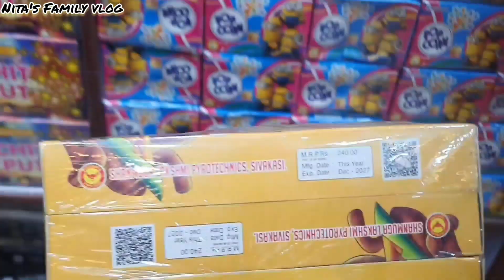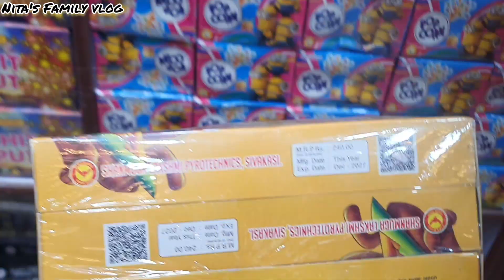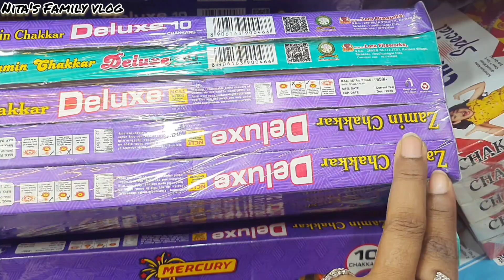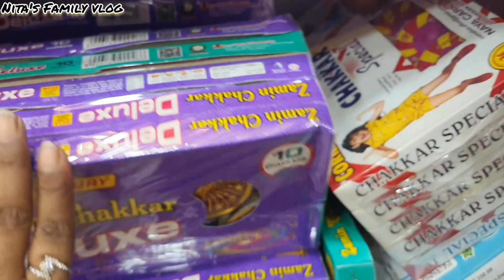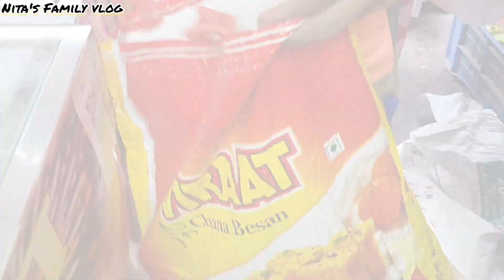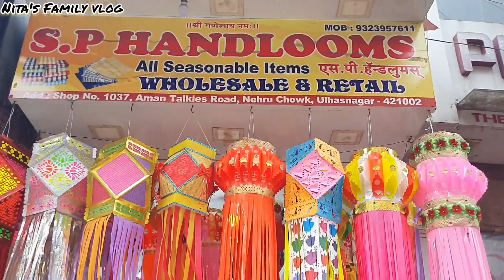मुंबईपेक्षाही स्वस्त😱 होलसेल मार्केट | उल्हासनगर मार्केट | Wholesale Crackers Market Ulhasnagar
marathichannel
vlogged
marathivlogger
marathivloggernita
familyvlog
marathifamilyvlog
varalvideo
garba
marathivlog
marathi
marathivlog
Mumbai
thane
bhiwandi
vlog youtuber
marathirecipy nita